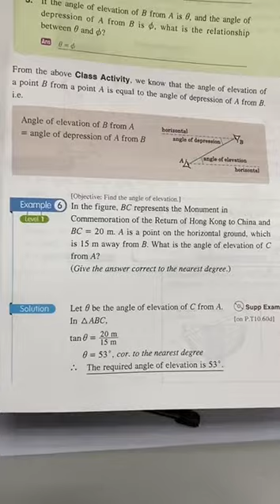YWK F3 Elevation, Depression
Chapter 10 Angle of Elevation and Depression